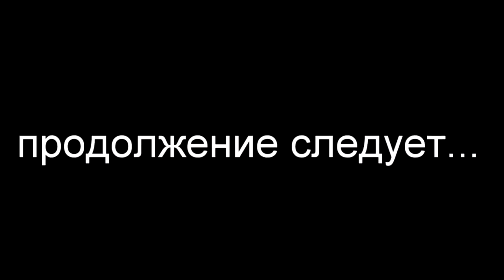Тренировка на свежем воздухе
107 сюжет)...
 Музыкальная вставка: Джиган-Надо подкачаться